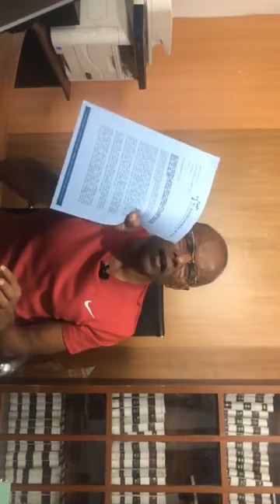රනිල්ගේ ගෑස් වංචාව එලියට ජාත්‍යන්තර මුල්‍ය අරමුදලෙන් ලංකාවට උදව් කිරිම ප්‍රතික්ෂේප කරයිMuditha peris